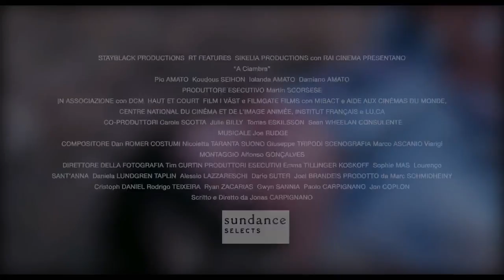Ciganos da Ciambra • Trailer legendado • Estreia 03/MAI